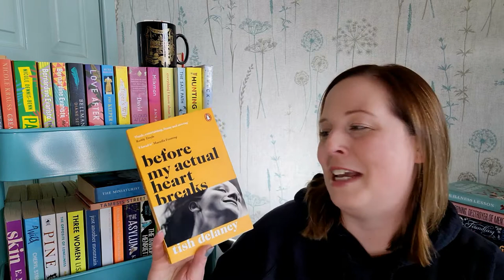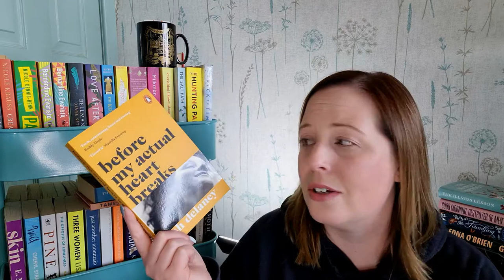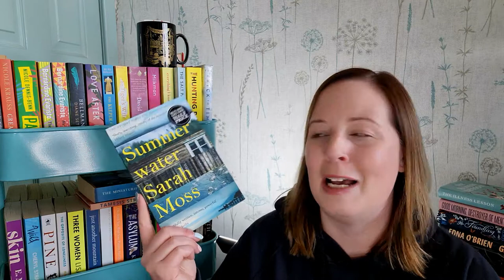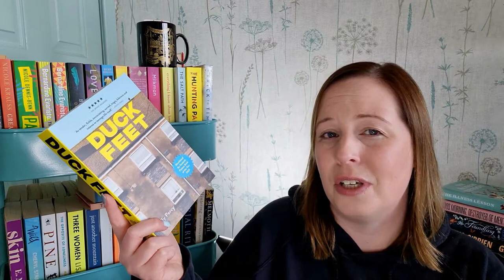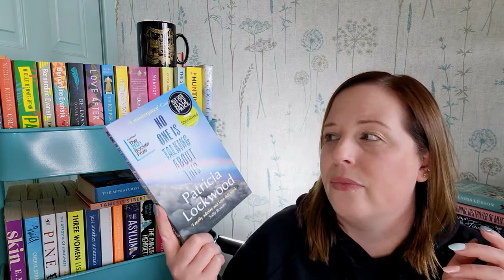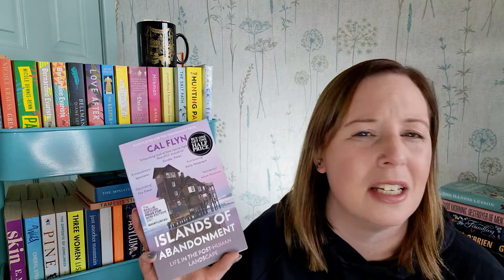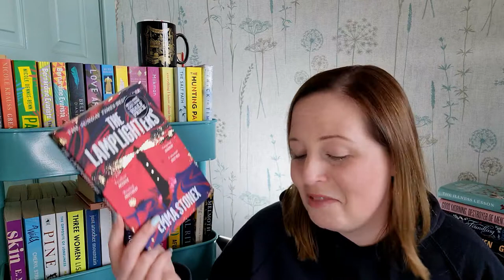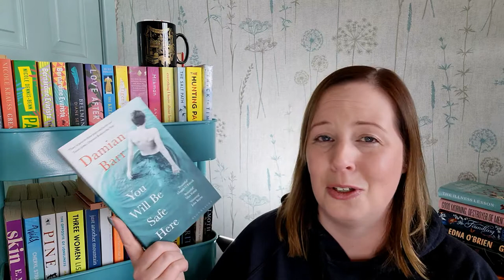Booktube bestie shopping trip and haul (+ Dewey's 24hr Readathon/Eurovisionathon TBR)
I got to meet the wonderful @BookTubewithAmy and @anges_book_chatter, for a book shopping trip around Glasgow.  As well as having an amazing time, I managed to score a pretty epic book haul too.  Join me as I share my picks, and also talk about my plans for both Dewey's 24hr Readathon and Eurovisionathon.

00:00  Intro
00:55  Booktube besties shopping trip
New Books Haul
02:53  Before My Actual Heart Breaks by Tish Deleney
05:00  Scabby Queen by Kirstin Innes
06:03  Summerwater by Sarah Moss
07:03  Mayflies by Andrew O'Hagan
08:03  Duck Feet by Ely Percy
08:59  Detransition, Baby by Torrey Peters
10:05  No One is Talking About This by Patricia Lockwood
11:03  Islands of Abandonment by Cal Flyn
12:23  The Lamplighters by Emma Stonex
Charity Shop Haul
13:16  Lillian Boxfish Takes a Walk by Kathleen Rooney
13:57  Leave the World Behind by Rumaan Alam
14:36  You Will be Safe Here by Damian Barr
Dewey's and Eurovisionathon TBR
16:00  about the readathons
17:28  Little Infamies by Panos Karnezis
17:47  Diary of a Young Naturalist by Dara McAnulty
18:22  Britt-Marie was Here by Fredrik Backman
18:55  The Museum of Abandoned Secrets by Oksana Zabuzhko (translated by Nina Shevchuk-Murray)